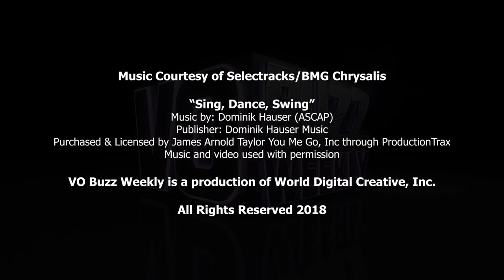Voice Over Recording Studio Experts: George Whittam & Dan Lenard - Home Studio Equipment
Episode 305 Part 1 – Chuck and Stacey welcome George Whittam and Dan Lenard, the voiceover industry’s home voiceover studio gurus and hosts of the popular live web show, Voiceover Body Shop (VOBS), formerly East West Audio Body Shop (EWABS).

Get to know George and Dan as they share personal stories and their impressive technology knowledge. Hear how they first met in 2008 and the way their original live show East West Audio Body Shop (EWABS) came to be in 2011, as well as their roles, responsibilities and challenges of doing a weekly live web show. When George and Dan talk about voiceover technology people listen!

VO Buzz Weekly, Host Stacey J. Aswad, Demos That Rock, Voice Over Body Shop